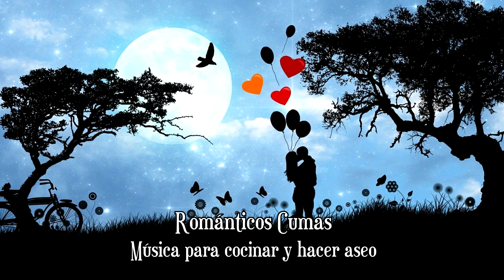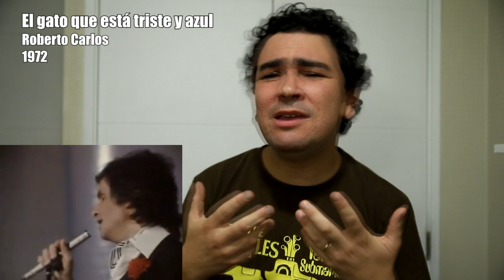El Recuerdista - Románticos Cumas Megamix Vol. 2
A seguir picando cebollitas con El Recuerdista. Megamix de 17 canciones en 5 minutos, canciones placeres culpables del recuerdo para cantar, reír, llorar y sufrir. Interpretado, grabado y editado por Andrés Hernández Straub. Santiago de Chile, cuarentena, abril de 2020.

Setlist del video:
1 Leandro y Leonardo - Piensa en mí
2 Mijares - Soldado del amor
3 Jon Secada - Otro día más
4 Claudio Reyes - La tarde está llorando
5 Camilo Sesto - Quieres ser mi amante
6 Mocedades - Eres tú
7 Víctor Manuel - Solo pienso en ti
8 Emmanuel - Todo se derrumbó
9 Laura Pausini - La soledad
10 Cristina y los Subterráneos - Mil pedazos
11 Amistades Peligrosas - Estoy por ti
12 Gianni Bella - Estás
13 Luis Jara - Un golpe de suerte
14 Christian Castro - Azul
15 Fantasmas del Caribe - Muchacha triste
16 Dyango - Corazón mágico
17 Roberto Carlos - El gato triste y azul